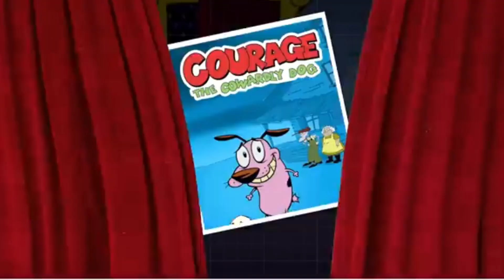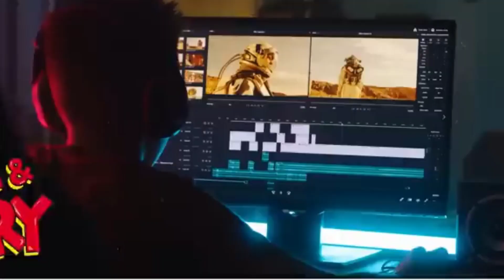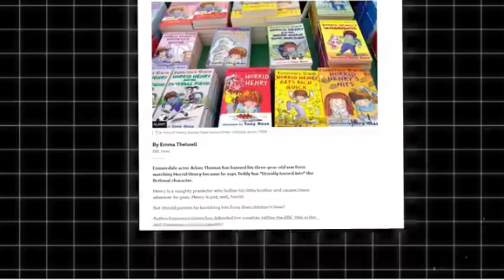WHY THIS CARTOON & ANIME SHOWS GOT DISCONTINUED? | GN facts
anime
Cartoon facts
Facttechz
Factbhai
What the fact
Take unique
Doremon
doremon new episode
Gn facts
fun facts
interesting facts
random facts
Facts
Anime facts
most amazing facts
new facts